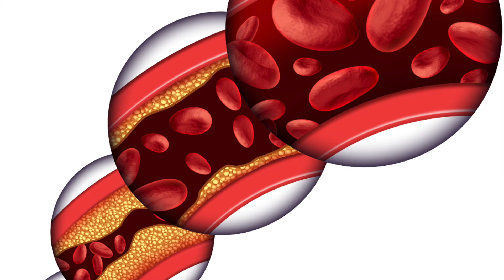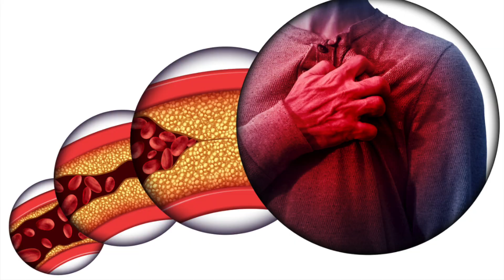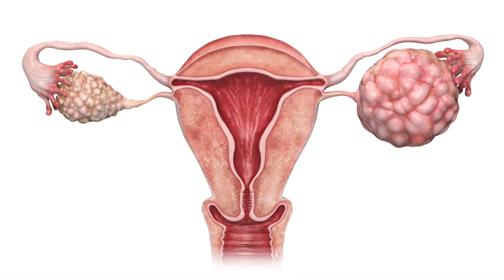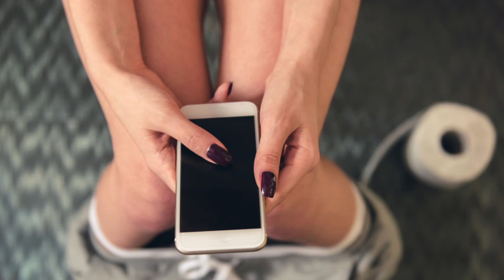7 Reasons A Plant-based Diet Is Healthier Than Eating Meat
There are probably hundreds of reasons to refrain from the consumption of animal foods, such as meat, eggs, dairy, fowl, and fish. I was able to condense it down to 7 major reasons why diets centered around plant foods produce greater health outcomes.

00:00 Intro
00:31 WHY ANIMAL FOODS UNDERMINE YOUR HEALTH
00:52 High in Saturated Fat
01:39 High in Trans Fat
02:12 High in Cholesterol
02:42 TMAO Promotion
02:58 IGF-1 Stimulation
03:25 Devoid of Fiber, Antioxidants, Phytochemicals, & More
03:37 High in Calories & Low in Nutrients
04:01 WHY PLANT FOODS PROMOTE YOUR HEALTH
04:08 High in Fiber
04:35 High in Antioxidants
05:06 Low in Saturated Fat, & Zero Trans Fat
05:49 Zero Cholesterol
06:00 Low in Calories & High in Nutrients
06:22 Vitamin B12 Supplementation